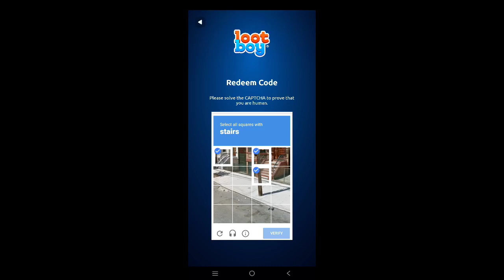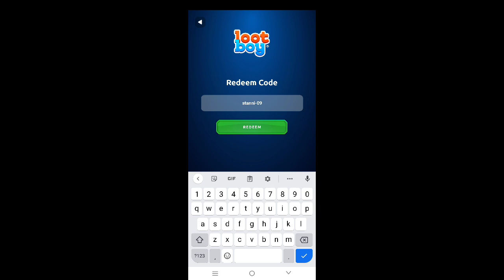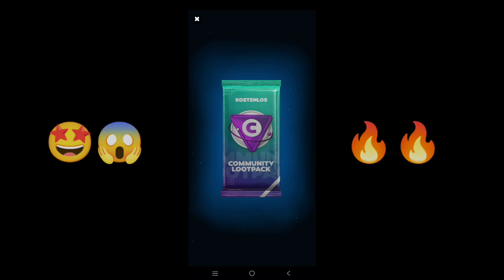LootBoy Latest Redeem Code || Loot Boy Redeem Code || LootBoy Redeem Codes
Get full games, ingame currency and items for your favourite games, as well as credits and discounts for your favourite shops and subscription services in the area of gaming, entertainment and lifestyle.
For free!

Whether you're a PC gamer, console fan, mobile game enthusiast or online shopper – Lootboy's got you covered! So what are you waiting for?
Go ahead and check out our Premium LootPacks for your favorite games and services.
You can even get LootPacks completely free of charge by collecting LootBoy Diamonds through quests!
Join the LootBoy community with millions of other gamers worlwide, supported by well-known content creators from Youtube and Twitch.

This is what awaits you:
⭐ Valuable content and in-game currency for the best games on console, PC and smartphone
⭐ Full games for Steam and other gaming platforms
⭐ Cool promotions & events with guaranteed content and stunning prizes
⭐ Diamond quests & daily boosts that let you get everything for free!

And this is how it works:
👉 Select a Premium LootPack for your favourite game or offer
👉 Tear open the LootPack and collect cards in your inventory
👉 Redeem your content by activating a card - or shred it for LootCoins in order to get new packs
👉 Collect Diamonds & LootCoins for more free LootPacks